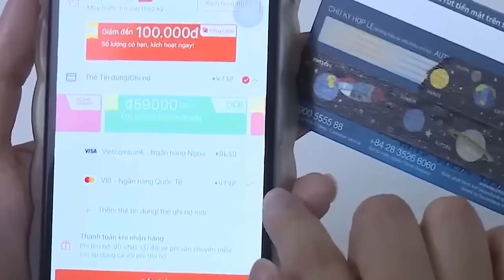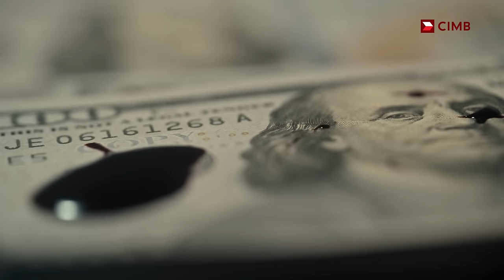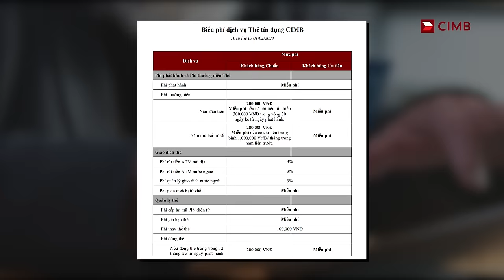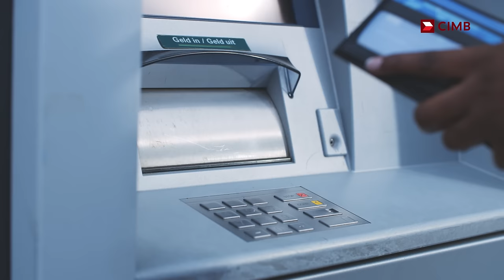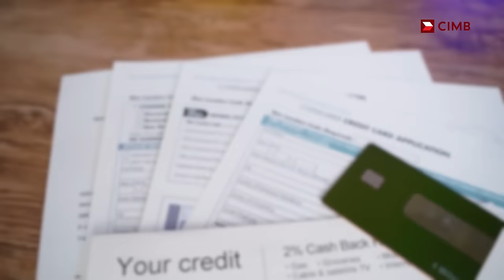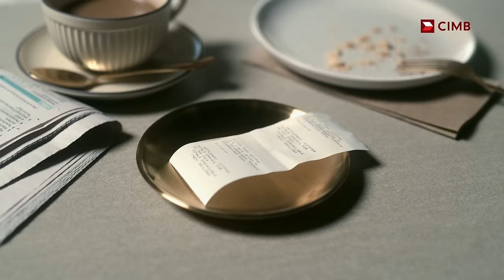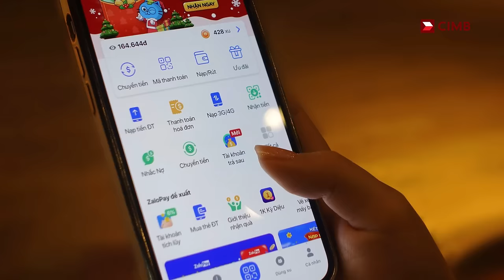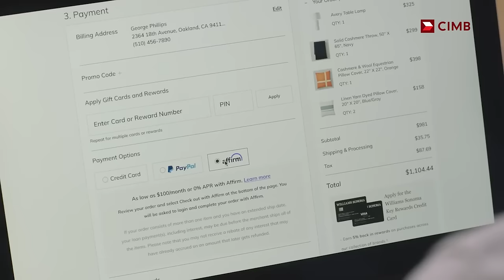THẺ TÍN DỤNG là gì và chúng VẬN HÀNH như thế nào? | Tiền tài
Đây là video trong series về ngân hàng và tài chính do Ngân hàng TNHH Một Thành Viên CIMB Việt Nam (CIMB Việt Nam) đồng hành cùng Spiderum hân hạnh đưa tới bạn đọc, nhằm cung cấp những kiến thức liên quan đến Tiền & Tài chính cho giới trẻ - hướng tới một tương lai người trẻ Việt am hiểu tài chính, đầu tư và biết sử dụng tiền thông minh, lành mạnh hơn. Thông tin trong bài viết hoàn toàn dựa trên kiến thức & trải nghiệm của tác giả, CIMB Việt Nam không cung cấp thông tin hay định hướng nội dung bài viết để đảm bảo tính khách quan và trung lập.

Tải ứng dụng ZaloPay và đăng kí sử dụng Tài Khoản Trả Sau ngay tại

📝 Bài viết gốc:  Thẻ tín dụng là gì và chúng vận hành như thế nào?
✍️ Tác giả: Anh Tuấn Vũ
🎤 Dẫn video: Pinkdot
🕵🏻 Hiệu đính: Linh Vetter
Nội dung:
00:00 - Start
02:17 - Quy trình vận hành thẻ tín dụng
11:48 - Ưu - nhược điểm khi sử dụng thẻ tín dụng
18:05 - Làm thế nào tối ưu hoá thẻ tín dụng